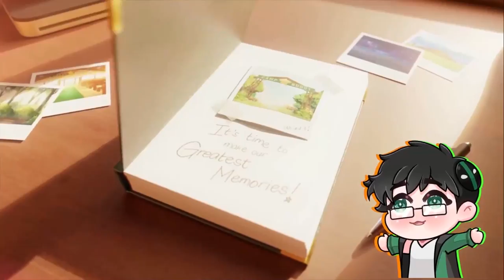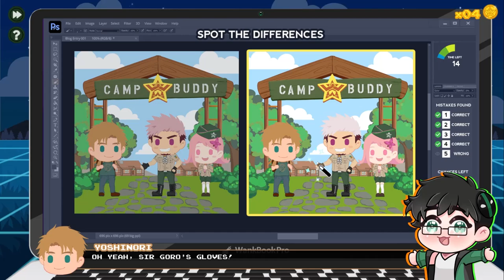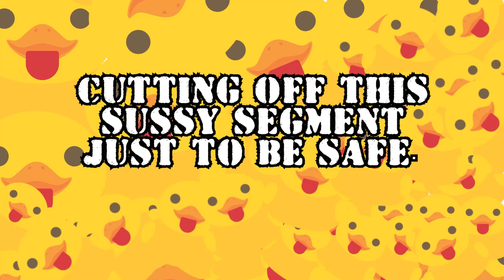CHOKE ME LIKE YOU HATE ME | Camp Buddy Scoutmaster Season - Part 3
Welcome back to Camp Buddy, where we find really hot construction workers helping set up camp, and a fellow BL fan who finally finds a kindred spirit! Join the mayhem!

Directly Buy the Game!

0:00 Intro
0:29 Game Proper
16:24 Brother sabotages Stream
20:30 NERD SHORTCIRCUITS
1:00:54 Shower Time!